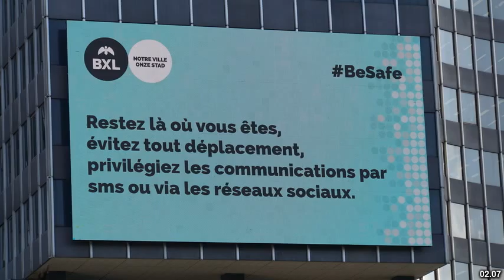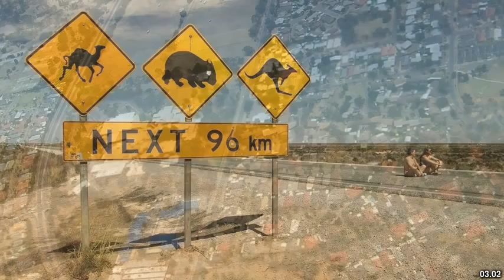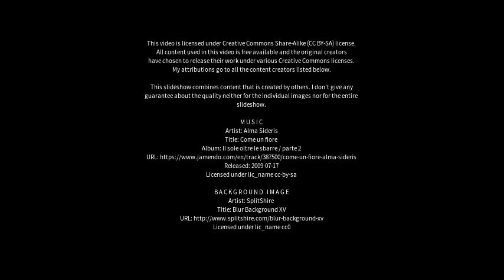Best places to visit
Best places to visit - Gilles Plains (Australia) Best places to visit - Slideshows from all over the world - City trips, nature pictures, etc.